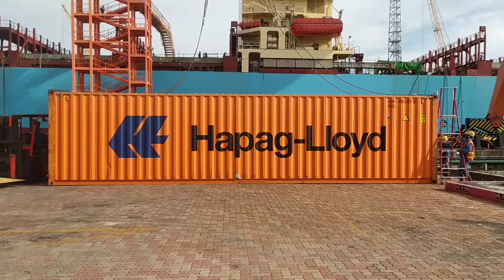40ft Container Lifting By LLC Crane in Singapore | Mechanical Team